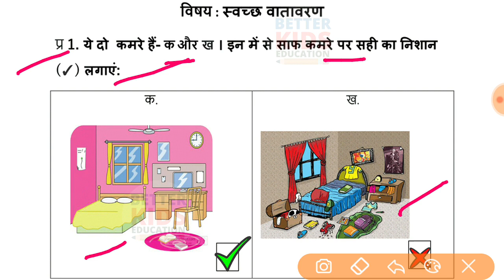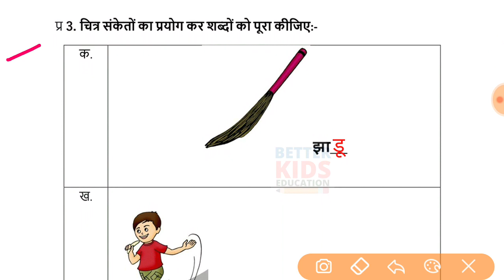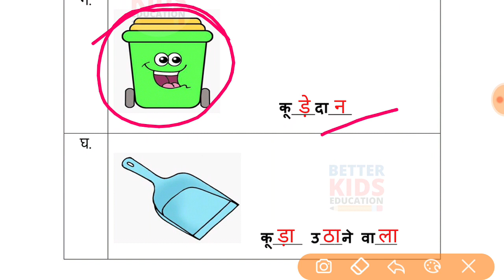EDMC Class 2 EVS Week 8 Worksheet 8 पर्यावरण अध्ययन सप्ताह 8 उत्तरसहित Week 8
EDMC पर्यावरण अध्ययन Class 2 EVS Week 8 Worksheet 8 सप्ताह 8 evs उत्तर सहित
Hi, in this video we gonna tell about Worksheet 8 Class 2 EDMC पर्यावरण अध्ययन कार्यपत्रक 8 in simple way so that you can understand Worksheet 8 Class 2 EDMC पर्यावरण अध्ययन कार्यपत्रक 8 easily.
We solve all the question of Worksheet 8 Class 2 EDMC पर्यावरण अध्ययन कार्यपत्रक 8 with explanation.